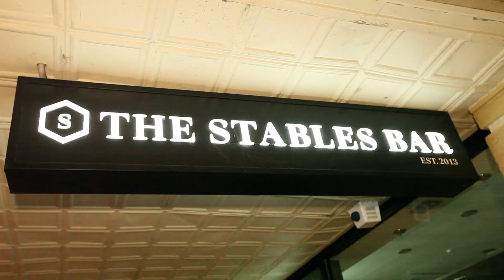Two Feet & a Heartbeat W A